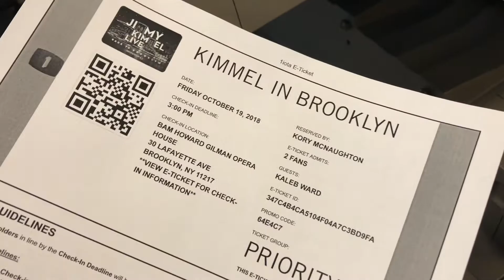I Was On Jimmy Kimmel!!! (not clickbait)